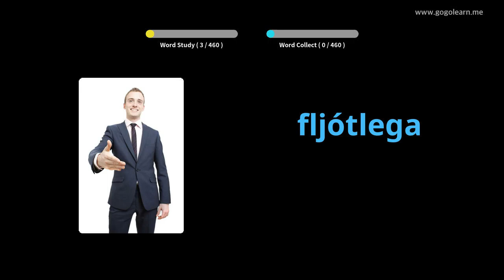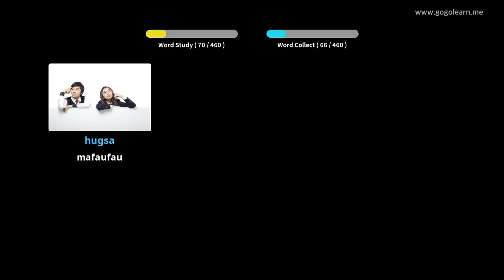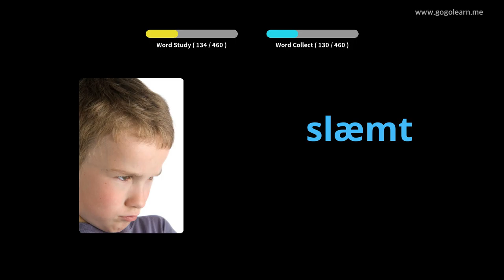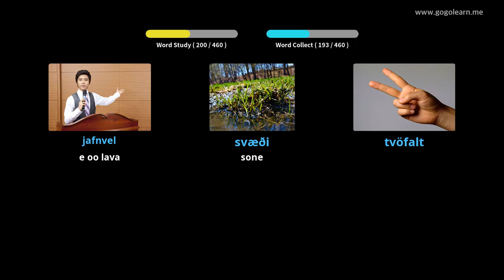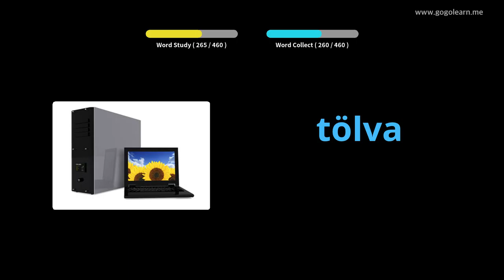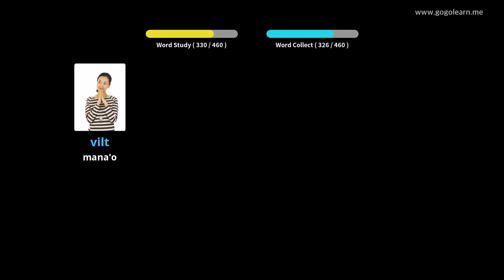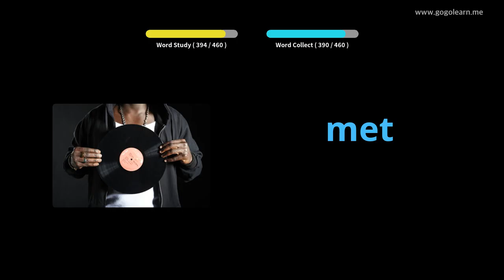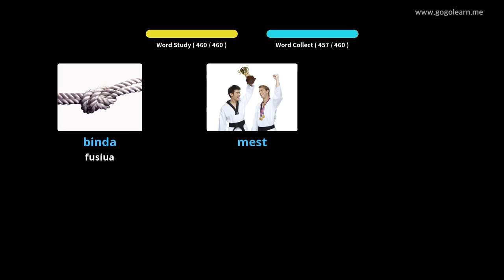Icelandic Vocabulary Peraimeri aoga | Golearn